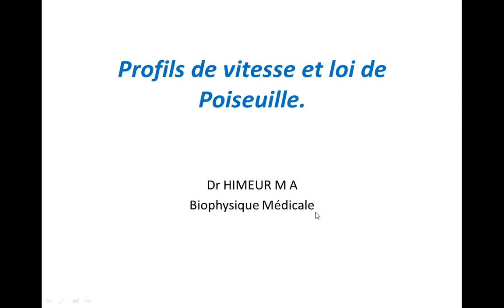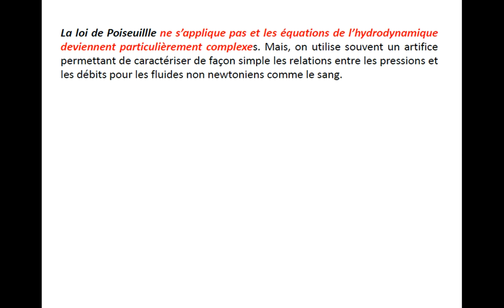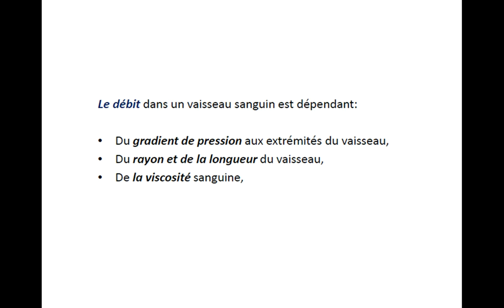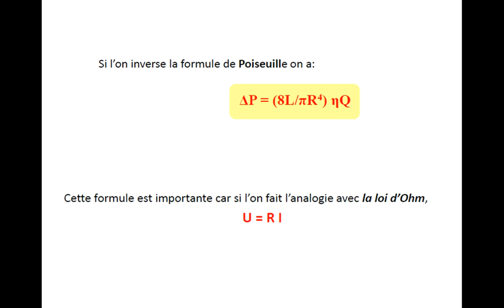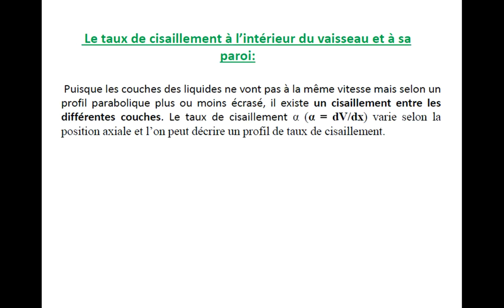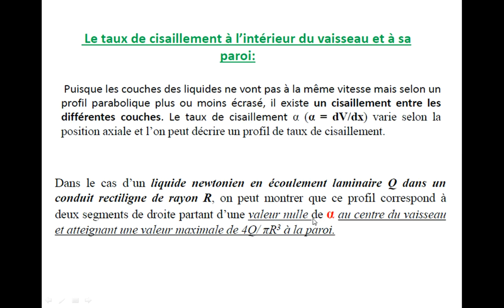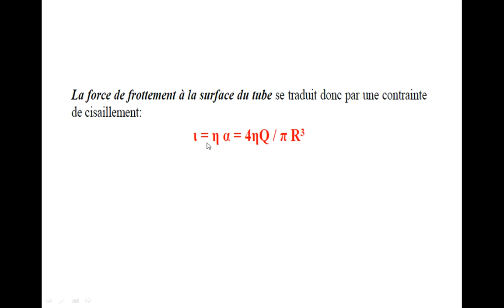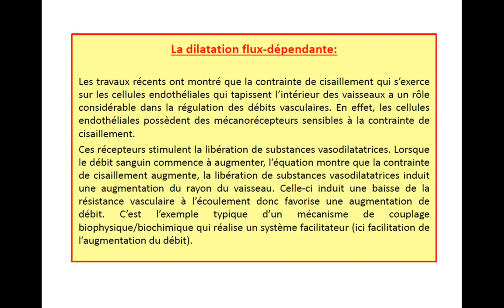UEI 01 05 Loi de Poiseuille